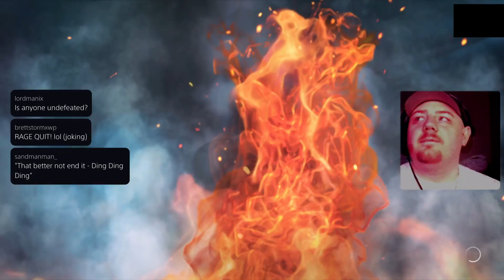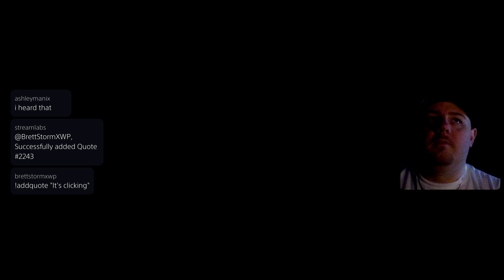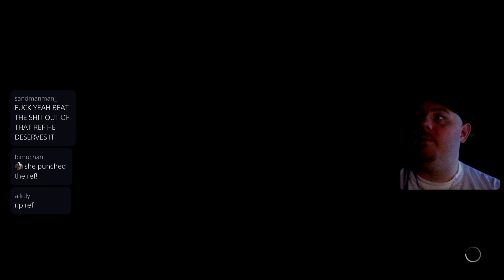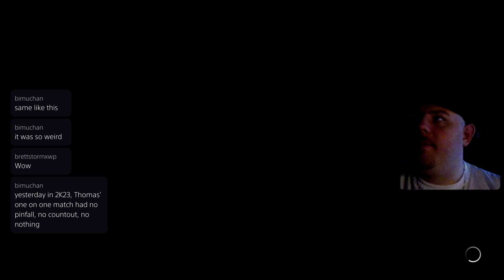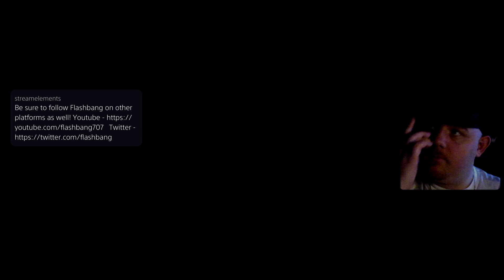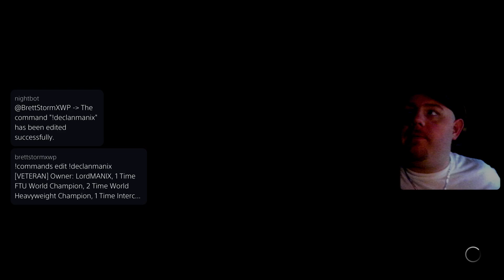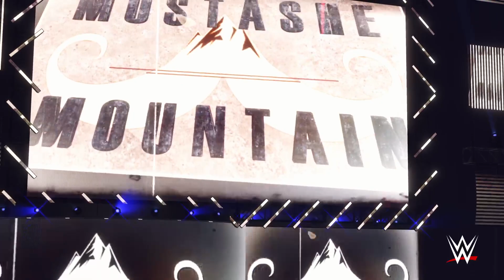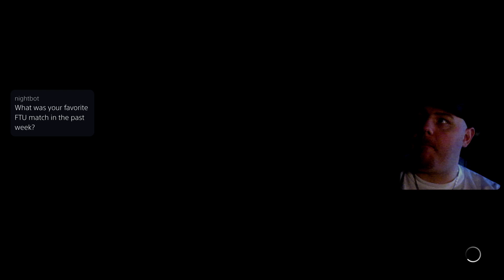FTU VENGEANCE - YEAR 11! MOVING TO 2K23 SOON! !discord !pokestart! !vs !prestige !join !top